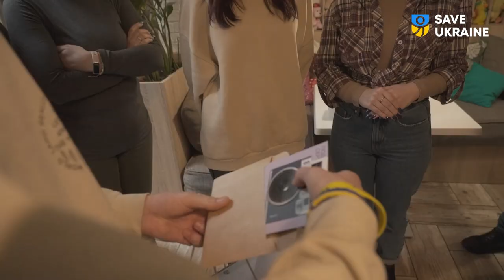Celebrating Rostislav's birthday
As promised, we're sharing a video from Rostislav's birthday!

Last year, we helped Rostik return from the occupied Crimea, and thankfully, he celebrated his 18th birthday in Ukraine surrounded by friends. In the Hope and Healing center in Kyiv, where he lives, he found not just support from our volunteers but became part of a big caring family.💛

The celebration was warm and festive: with the traditional candle-blowing on the cake, gift-giving, and modern VR games😊

Our team gifted Rostislav a photography course, knowing his passion for photography. The lessons will begin in February.

We sincerely wish Rostik confidently strides towards his achievements and fulfills all his incredible dreams! 🎉

Read the full story of the rescue of this brave boy